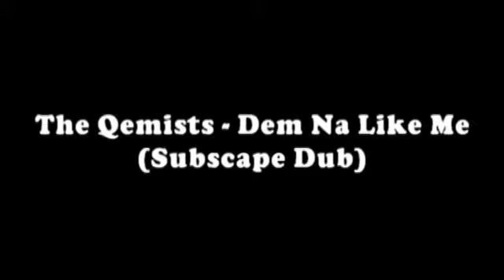DJ Enterice - 10 Minute Dubstep Mix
Tracks are listed in the video, here's an additional list for reference though.

The Qemists - Dem Na Like Me (Subscape Dub)
Simian Mobile Disco - Cruel Intentions ft. Beth Ditto (Joker Remix)
Datsik & Excision - Boom (Skism Remix)
Muse - Knights of Cydonia (Nostalgia Dubstep Remix)
Bassnectar - Magical World ft. Nelly Furtado